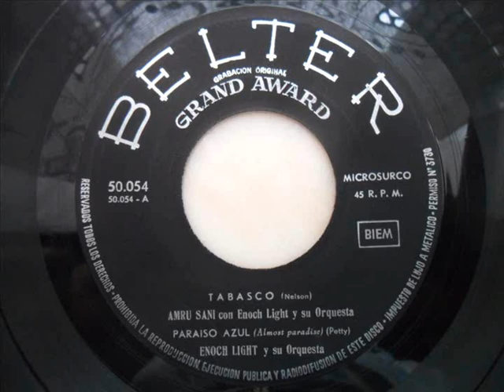Amru sani - Tabasco